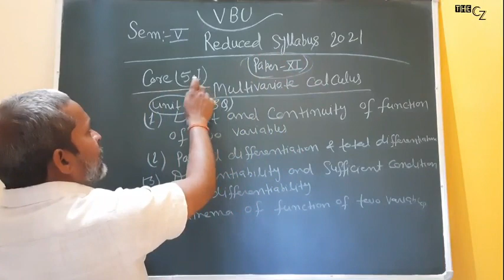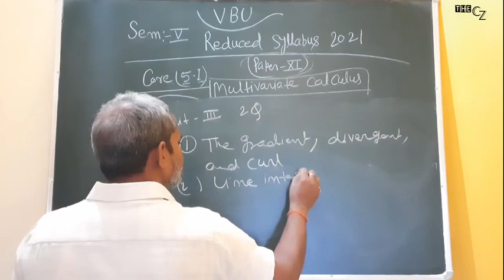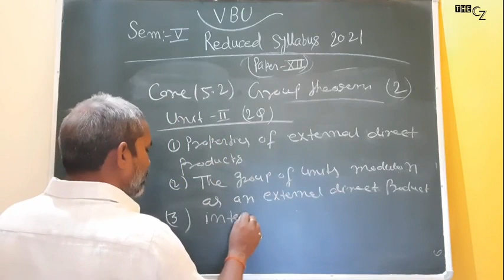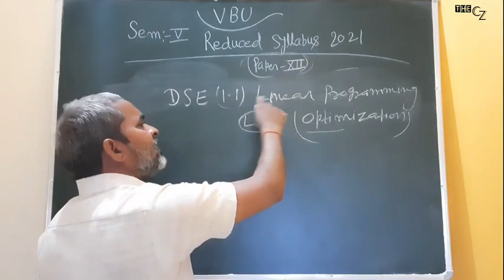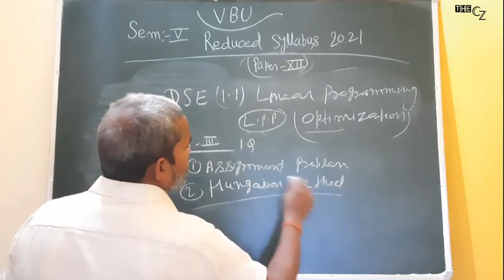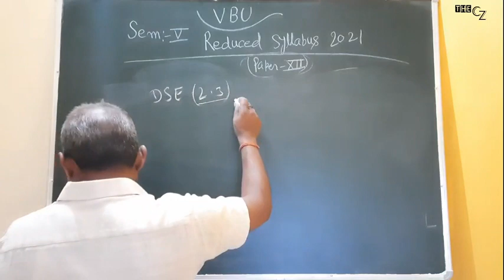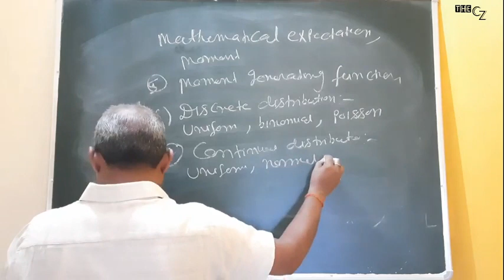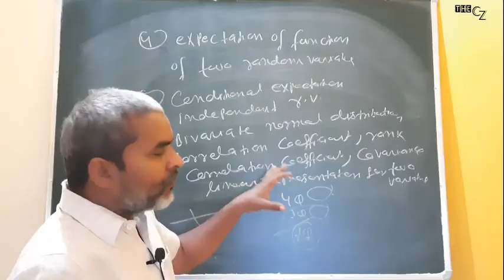SEM V - NEW REDUCED SYLLABUS || B.Sc MATHEMATICS HONOURS (2018-21) || VBU, BBMKU || JITENDRA SIR.